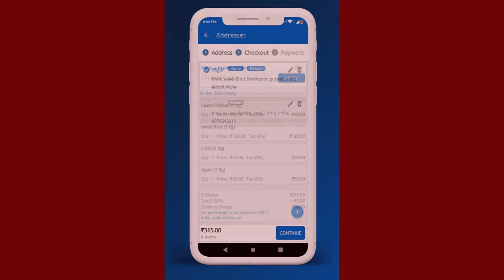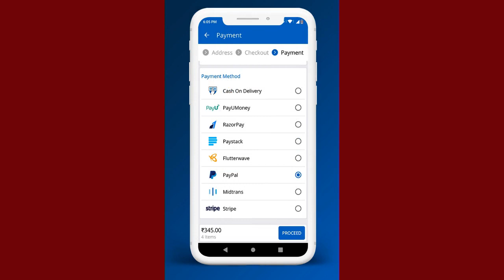eCart Grocery, Food Delivery, Fruits & Vegetable store, Full Android Ecommerce App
I am an Android and IOS and wordpress developer and love my work . I have been into Mobile and Web Development since 3 years and I am just loving it. Since my start, I have worked over many Android, IOS and web development projects for many clients and produced high quality work